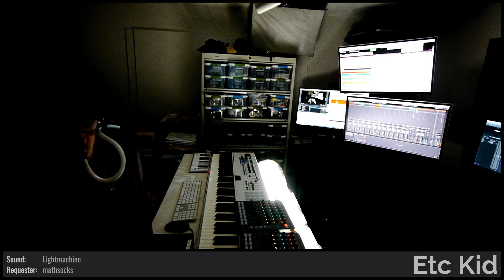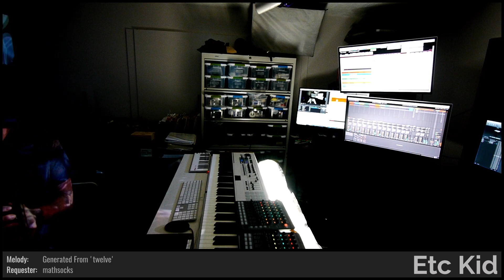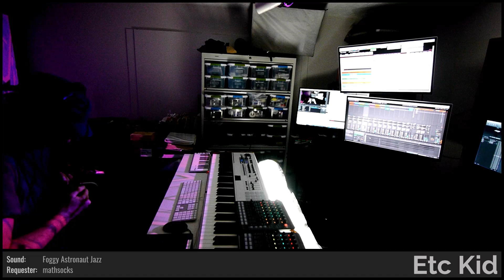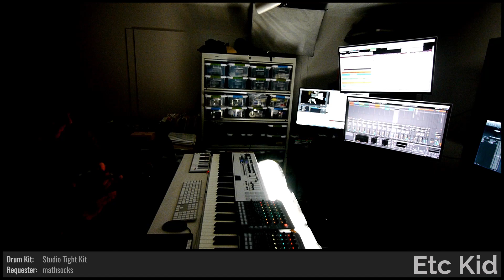ETC KID • Souls to Souls • Improvised on 2021-03-11 (#3)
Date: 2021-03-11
Virtual Tour: Starbound (named by brooms17)
Virtual Venue: Rampage in Blue (named by TheMolesRevenge)
Song Title: Souls to Souls (commissioned by mathsocks and named by mutants_molded_my_morals)
ETC KID: Fender Rhodes, Keyboards, Melodica, and Trumpet

BPM: 88.88 (mathsocks)

Key: C (mathsocks)

Mode: Lydian (mathsocks)

Drum loops: 'consequences' (mathsocks), 'thunderstorm' (mathsocks)

Melody: 'twelve' (mathsocks)

Drumkit: Studio Tight Kit [CAB] (mathsocks)

Instruments: Melodica [KLI] (mathsocks), Trumpet [JLI] (mathsocks)

Sounds: 12 String Acoustic Guitar [LXC] (mathsocks), Matrix12 Polysynth [ZEC] (mathsocks), Lightmachine [GOC] (mathsocks), Foggy Astronaut Jazz [FAJ] (mathsocks), Hi-Tek Carnival [PDL] (mathsocks), cool blues [BGG] (mathsocks)

Light show(s) incorporated visuals and effects from the following sources/creators:

Cycling '74 (Rhythmized by Etc Kid), VideoBlocks, Mantissa, Volumetricks, Vj Catmac, ETC KID, Switzon S. Wigfall, III, and beeple